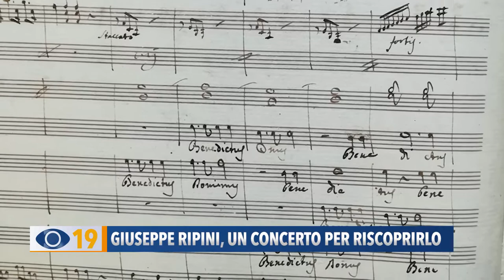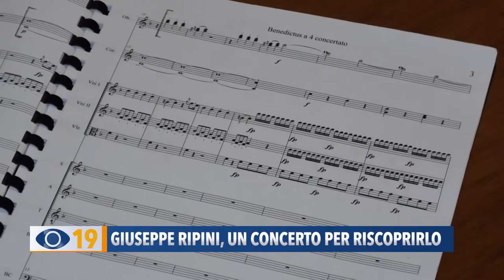Giuseppe Ripini, un concerto per riscoprirlo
A Fano un concerto in prima assoluta dedicato alle opere di Giuseppe Ripini, il noto compositore che morì a Fano, dove lavorò come Maestro di Cappella in Cattedrale.